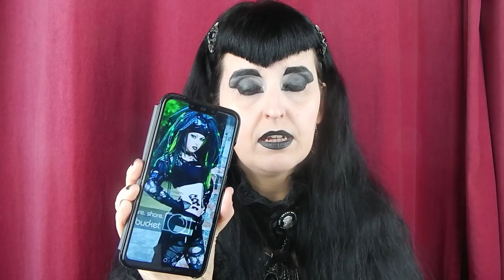Stili Goth #4 CYBERGOTH Goth Style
Ciao a tutti ecco il nuovo video nel mio canale Youtube.
oggi si parlerà di nuovo di stile e alternative fashion parliamo di cybergoth.

Attrezzatura per Registrare che uso :
illuminazione :
Treppiedi :
Sfondo a Telescopio: